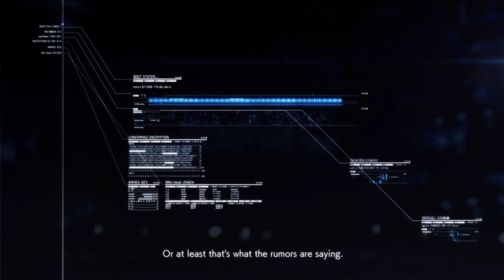Ace Combat 7 #.09 Faceless Soldier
TK_Gaming111